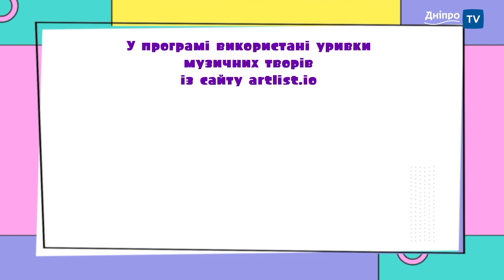Волонтерка у 83, черлідинг для панянок золотого віку та гуморески від пані Олі — Життєлюби Дніпра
🙏 Волонтерка у 83! З перших днів вторгнення пані Валентина шиє для наших бійців білизну та плете шкарпетки.

😊 Сміх – найкращі ліки від стресу. І наша Ольга Куплевацька поділилась своїми гумористичними препаратами.

💪 Черлідинг – спорт не тільки молодих. Як студентки Університету третього віку наступають на п’яти молоді.